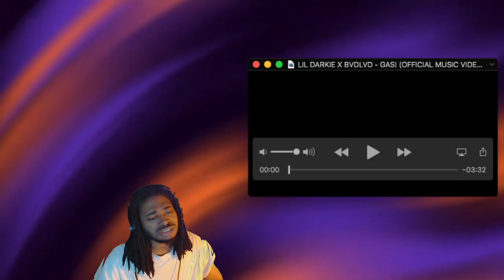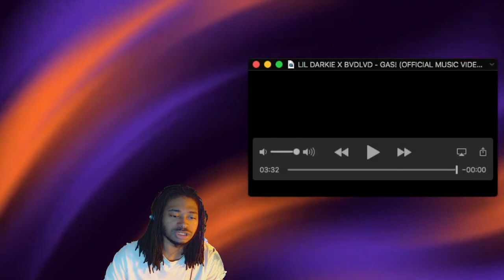LIL DARKIE X BVDLVD - GAS! (OFFICIAL MUSIC VIDEO) REACTION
MUSIC VIDEO TIME